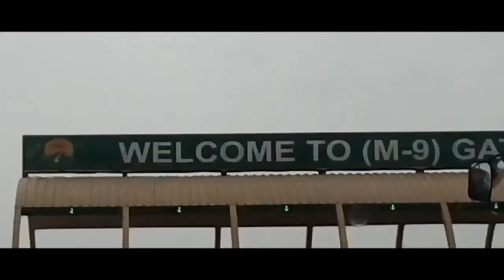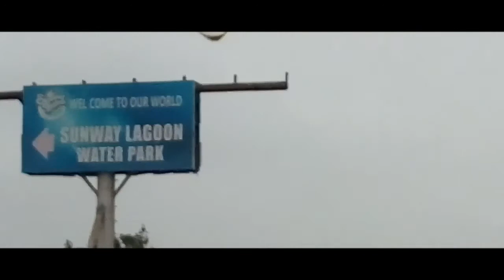TRIP TO SUNWAY LAGOON WATER PARK